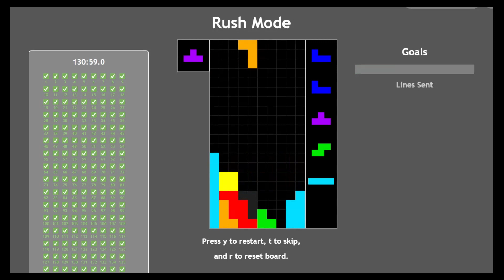Twowi.de Rush Mode Puzzle Solutions (sorted most difficult to easiest)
Actual run took 1 hour and 30 seconds. Shortened with the power of editing.

Timestamps:
*Look for mirror queue if you can't find it.
Puzzle number) Timestamp [hold](first piece)next pieces
1-212) details in comments. The puzzle number is the number of puzzles completed + 1
213) 24:23 [T](Z)SOIT
214) 24:29 [T](S)ZOJTI
215) 24:34 [T](J)SLTZ
216) 24:37 [Z](J)TOZT
217) 24:43 [T](J)SOLTJT
218) 24:50 [S](Z)OLTJI
219) 24:58 [I](Z)JLTOT
220) 25:05 [L](Z)JTOI
221) 25:12 [T](Z)LJOIT
222) 25:17 [Z](S)TJLZTS
223) 25:24 [S](J)ZTI
224) 25:28 [L](L)ZJSJTI
225) 25:35 [T](L)JSTZ
226) 25:42 [T](J)LOTZLT
227) 25:52 [Z](S)IZTT
228) 25:58 [I](J)ISOTJ
229) 26:03 [T](L)LJZS
230) 26:08 [O](Z)TJOLT
231) 26:14 [T](S)IJLTOT
232) 26:22 [I](S)SOT
233) 26:25 [S](L)ST
234) 26:29 [T](Z)LOT
235) 26:32 [I](L)STOIT
236) 26:38 [T](Z)JIOZTT
237) 26:46 [T](Z)OSTLT
238) 26:54 [L](L)STOI
239) 27:00 [T](S)SIJT
240) 27:08 [I](Z)LOTSJ
241) 27:15 [J](S)ZTIJIT
242) 27:24 [T](S)ISITJ
243) 27:29 [L](J)TSLT
244) 27:35 [Z](L)TJSZT
245) 27:41 [T](J)ZOLTI
246) 27:46 [J](T)ILJLSI
247) 27:55 [T](O)ZILJT
248) 28:01 [T](J)ZSI
249) 28:05 [T](J)ZLTL
250) 28:10 [T](Z)ISJT
251) 28:15 [T](J)ZLI
252) 28:20 [T](S)ZOLTI
253) 28:25 [T](S)JZTST
254) 28:31 [I](S)OZJT
255) 28:35 [T](L)IOZT
256) 28:40 [I](J)TZLT
257) 28:45 [T](I)LZSJT
258) 28:53 [T](Z)JSTI
259) 29:02 [T](J)LZTSI
260) 29:07 [T](O)SZLI
261) 29:23 [T](J)ZOLIT
262) 29:30 [T](J)ZSLT
263) 29:36 [T](J)ZLSIT
264) 29:41 [T](I)SZOTI
265) 29:45 [J](O)STI
266) 29:50 [J](L)ITZT
267) 29:54 [T](L)SJ
268) 29:57 [J](O)SLIJZT
269) 30:02 [L](S)JTI
270) 30:07 [L](Z)TLST
271) 30:13 [L](T)JOILT
272) 30:20 [T](I)SLI
273) 30:26 [T](O)JSLZIT
274) 30:31 [I](L)TIJZL
275) 30:37 [T](I)OSLT
276) 30:41 [Z](Z)TILT
277) 30:46 [T](J)OI
278) 30:51 [L](S)ZJIST
279) 30:58 [T](Z)OSJTT
280) 31:04 [T](S)ZJOI
281) 31:08 [T](O)SJITT
282) 31:13 [L](S)JTLI
283) 31:20 [I](J)LZT
284) 31:23 [Z](S)ZTI
285) 31:27 [T](L)SJTZO
286) 31:35 [T](I)JSTSLO
287) 31:39 [S](Z)STI
288) 31:44 [T](Z)LSOIT
289) 31:48 [T](O)LZI
290) 31:53 [T](J)TSZ
291) 31:57 [J](L)OTTI
292) 32:01 [T](L)S
293) 32:05 [J](Z)LIT
294) 32:10 [T](O)SLIJTT
295) 32:16 [L](S)ZTI
296) 32:21 [T](Z)ILT
297) 32:26 [Z](I)JSTOT
298) 32:30 [T](S)OJIST
299) 32:34 [I](T)OJLIJZ
300) 32:42 [T](S)LOTIT
301) 32:47 [L](Z)JTI
302) 32:51 [T](L)ZILT
303) 32:57 [L](I)TLOT
304) 33:02 [L](J)TZIT
305) 33:06 [T](J)LSOI
306) 33:12 [T](L)JJTSI
307) 33:19 [O](L)ZITJT
308) 33:24 [S](I)ZSOT
309) 33:29 [L](S)ZJTI
310) 33:33 [T](L)JSI
311) 33:36 [T](S)ZLI
312) 33:41 [T](O)ZSI
313) 33:46 [J](Z)LZJT
314) 33:50 [T](L)ZLTI
315) 33:54 and 33:58 [S](Z)LJOTI
316) 34:00 [S](J)TOI
317) 34:05 [T](J)JSOTIT
318) 34:11 [T](J)SZI
319) 34:17 [O](J)TOZI
320) 34:21 [T](J)OSI
321) 34:24 [T](L)ZJISOT
322) 34:30 [T](Z)IOTST
323) 34:35 [O](J)ZJT
324) 34:41 [L](J)OZLTT
325) 34:48 [T](Z)OSI
326) 34:51 [T](Z)JIT
327) 34:56 [O](Z)STI
328) 34:59 [T](S)OZJIT
329) 35:03 [Z](S)LJIT
330) 35:07 [T](Z)LSTZIT
331) 35:13 [I](S)OLTIZT
332) 35:18 [Z](I)TLJT
333) 35:22 [T](O)SZZI
334) 35:25 [O](Z)SLTT
335) 35:29 [T](Z)SJLTI
336) 35:33 [T](J)ZOIT
337) 35:39 [Z](L)JTI
338) 35:43 [T](J)SZ
339) 35:46 [J](I)ZTLJI
340) 35:51 [I](J)SZSJZLOITIS
341) 36:03 [T](O)JZSI
342) 36:08 [I](J)OZT
343) 36:12 [T](J)LOTJST
344) 36:19 [T](L)SZTIT
345) 36:24 [T](Z)JIO
346) 36:27 [T](S)LJTOS
347) 36:32 [T](L)ZIT
348) 36:35 [T](L)IS
349) 36:39 [I](S)JZOSI
350) 36:45 [T](S)LZTS
351) 36:52 [T](Z)SJ
352) 36:55 [T](Z)JLSTST
353) 36:59 [T](J)LTZI
354) 37:03 [S](T)JLI
355) 37:06 [T](L)IZ
356) 37:08 [T](Z)LJSI
357) 37:14 [T](S)LOI
358) 37:17 [J](Z)SITLIO
359) 37:23 [T](L)SZOJTT
360) 37:29 [S](O)ZIT
361) 37:32 [Z](I)LT
362) 37:35 [T](Z)LIOI
363) 37:39 [I](S)LJZOIT
364) 37:43 [T](O)SJSTI
365) 37:47 [T](O)JZI
366) 37:51 [T](J)SZT
367) 37:55 [T](O)SZIT
368) 38:01 [T](S)LOI
369) 38:05 [J](O)SZTI
370) 38:11 [I](Z)SOJ
371) 38:14 [I](Z)SJTLT
372) 38:18 [T](L)OZJI
373) 38:22 [S](L)ZTJI
374) 38:27 [Z](O)TJITO
375) 38:31 [T](L)OSJZTT
376) 38:39 and 38:43 [T](J)OL
377) 38:46 [T](Z)JSZT
378) 38:52 [I](Z)ILIT
379) 39:01 [T](Z)ISJTOL
380) 39:07 [T](J)ISI
381) 39:11 [J](J)LTIT
382) 39:15 [T](J)OJI
383) 39:18 [T](J)LZTIT
384) 39:23 [S](S)ZTI
385) 39:27 [T](S)TI
386) 39:30 [T](J)SLZT
387) 39:38 [T](Z)ZO
388) 39:41 [T](J)LO
389) 39:44 [T](I)JSTO
390) 39:47 [S](Z)OT
391) 39:50 [Z](J)SJTT
392) 39:54 [S](T)ZLSIT
393) 39:58 [S](T)ZJIT
394) 40:03 [T](J)SOT
395) 40:07 [T](Z)LSOT
396) 40:11 [S](Z)JI
397) 40:16 [T](Z)SI
398) 40:19 [L](S)TOJI
399) 40:23 [T](J)ZLT
400) 40:27 [O](L)STI
401) 40:31 [T](Z)JTJLT
402) 40:37 [T](L)JSI
403) 40:41 [L](I)ZO
404) 40:44 [T](S)OZITJT
405) 40:50 [T](Z)IJT
406) 40:53 [T](L)IITSO
407) 41:00 [I](Z)OSTI
408) 41:03 [T](Z)OS
409) 41:06 [L](L)ZTIT
410) 41:11 [T](S)Z
411) 41:13 [T](S)J
412) 41:15 [T](L)JZT
413) 41:18 [L](Z)IT
414) 41:21 [T](J)SIT
415) 41:26 [T](O)ZSI
416) 41:29 [T](I)Z
417) 41:32 [T](Z)OZILT
418) 41:36 [T](O)SJI
419) 41:39 [T](L)S
420) 41:41 [T](Z)L
421) 41:43 [T](J)Z
422) 41:46 [T](S)OJ
423) 41:49 [Z](L)T
424) 41:51 [T](J)Z
425) 41:53 [T](O)L
426) 41:56 [T](O)Z